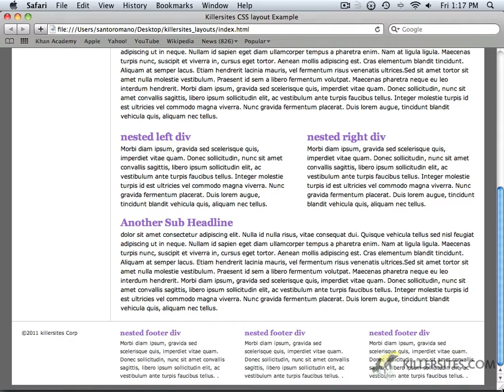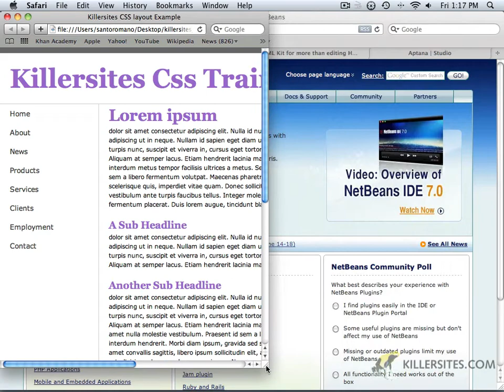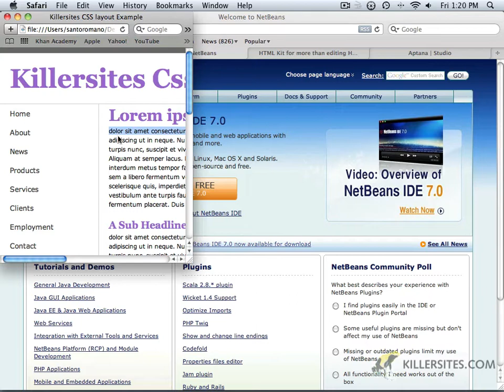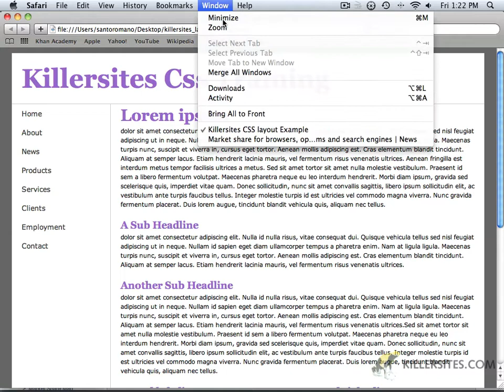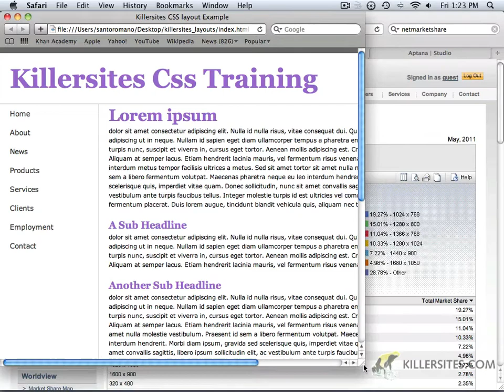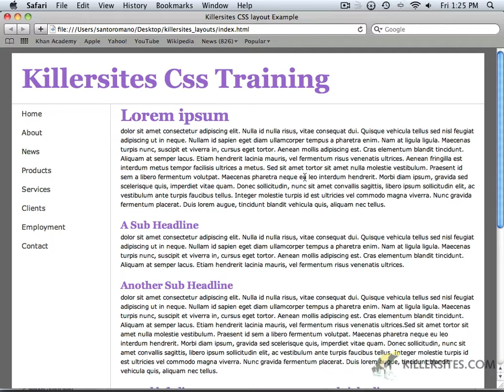CSS Layouts:Generic Text Editor - Fixed Pixel Layout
In this video tutorial from our CSS Layouts: Generic Text Editor Course, we go over the concept and take a look at a fixed pixel layout.

Note that all of our videos are in a higher quality when purchased from our Killer Video Store or by subscription to our Video Tutorial Library!